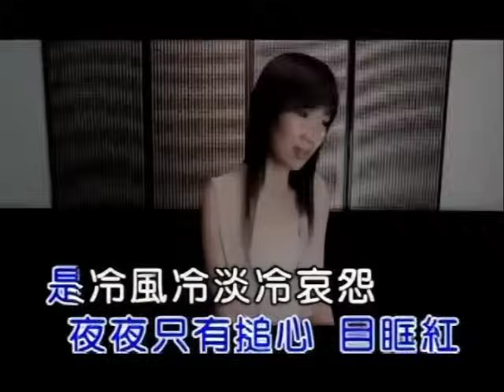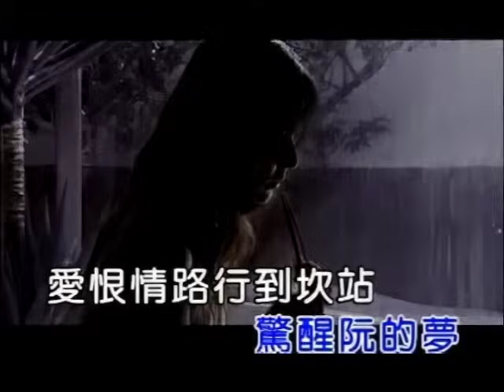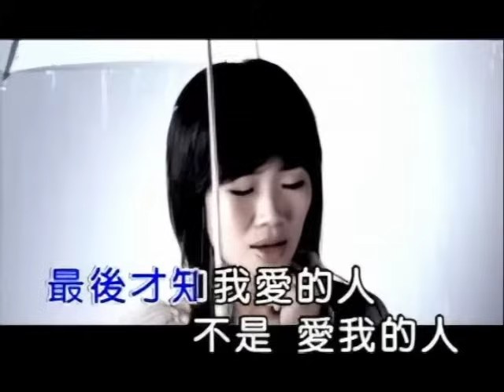我愛的人不是愛我的人 / 向蕙玲『 官方MV 』三立《台灣龍捲風》片頭曲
01. 我愛的人不是愛我的人
作詞／作曲：武雄、陳維祥、張為杰　編曲：陳飛午

(愛著你親像龍捲風掃過情關　離開你才知龍捲風使人心寒
含淚的悲歡　夢袂當擱相牽　最後才知我愛的人不是愛我的人)

是可愛可恨可憐的　無可能的夢
伴心碎心痛心怨嘆　心酸講袂完
你是挑工來戲弄　亦是故意甲阮降
想著你　夜夜只有搥心　目眶紅

＊　是冷風冷淡冷哀怨　飛過阮的窗
　　伴冷雨冷落冷歸暗　驚醒阮的夢
　　愛恨情路行到坎站　苦澀恩怨從此了斷
　　偏偏你　夜夜鑽入阮心內　一直亂

＃　愛著你親像龍捲風掃過情關
　　離開你才知龍捲風使人心寒
　　青春帶孤鸞　若無人欲成全
　　我甘願痛甘願受風雨淋
　　愛著你阮是全天下最憨的人
　　離開你做著全天下最憨的夢
　　含淚的悲歡　夢袂當擱相牽
　　最後才知我愛的人不是愛我的人

Repeat ＊＃＃